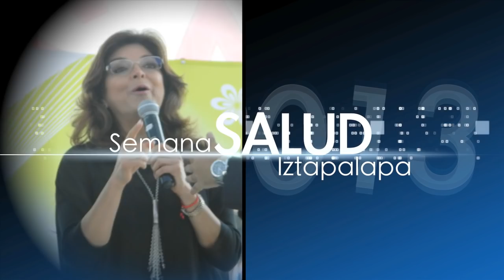Grupo Fórmula - La Original Sonora Dinamita de Lucho Argain y Elsa López - Feria de la Salud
La Original Sonora Dinamita de Lucho Argain y Elsa López presentes con Grupo Fórmula en la Feria de la Salud, Iztapalapa 2013.